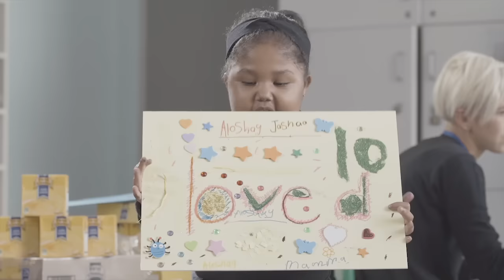Pour Your Heart out with a Heartfelt Gesture - First Choice Custard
We, at First Choice, helped those who wanted to pour their hearts out the most. Through a collaborative effort with hospitalised children and The Friends of the Children’s Hospital association in South Africa, we showcased how to Pour Your Heart Out in a manner that touched the lives of those that provide love and care from a warm heart.